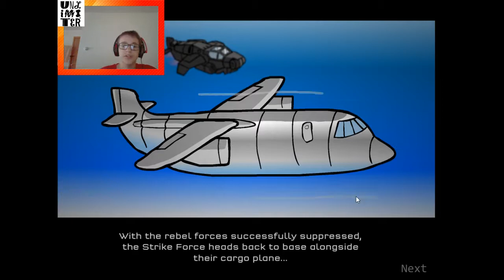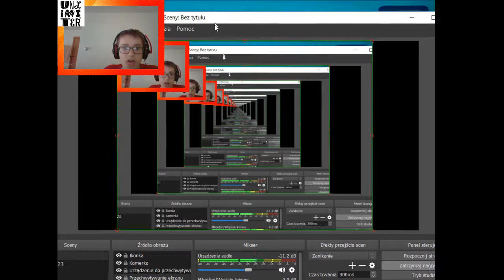JESTEŚMY ŻOŁNIERZEM! - Strike Force Heroes #1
Jeśli odcinek wam się spodobał zostawcie subskrypcje i like a jak chcecie to jeszcze komentarz! Siemanko!